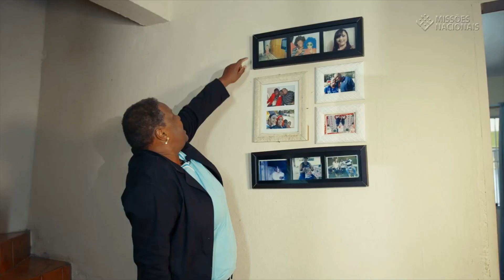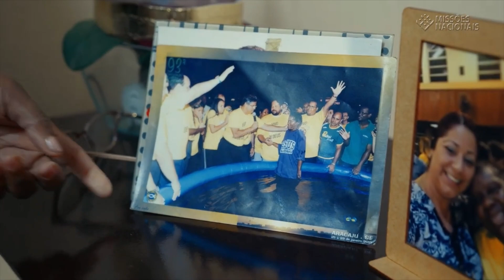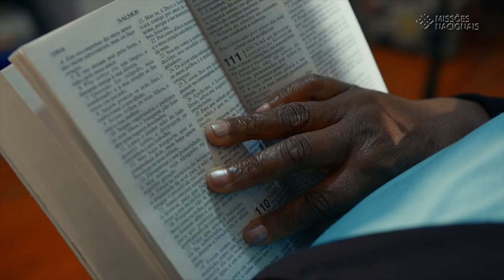Conexão PIB Penha | 29.09.24 - Cristolândia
Estamos em Campanha de Missões Nacionais! Na edição do Conexão desta semana, você vai poder conferir um bate-papo com Felipe Gomez e Tiago Nasareth, membros da nossa igreja que servem na Cristolândia, um como missionário em formação e outro como voluntário e conhecer a história de Silvia Regina, uma das primeiras acolhidas da Cristolândia SP.

Assista ao Conexão e fique por dentro do que acontece na PIB Penha!

O Conexão é um dos canais de comunicação da PIB Penha. Todo domingo, apresentamos um programa de entrevistas, informações, bastidores e os avisos das atividades da igreja. A partir das 10h da manhã, ao vivo, pelo canal da PIB Penha no YouTube e no telão do nosso espaço de culto. Todas as edições do Conexão PIB Penha estão disponíveis no YouTube e seção Notícias do nosso aplicativo e site.

"Ser uma igreja bíblica que faz discípulos de Jesus e os ajuda a crescer na direção de Deus, da igreja e do mundo; transformando pessoas, sociedade e cultura através da proclamação do evangelho de Jesus Cristo" é a identidade da Primeira Igreja Batista da Penha.

Quer conhecer mais a PIB Penha ou tirar alguma dúvida? Entre em contato através do Fale Conosco do nosso site ou aplicativo.

Licença Direitos Autorais
CCLI #773991

Licença Direito de Transmissão
CCLI #2437812